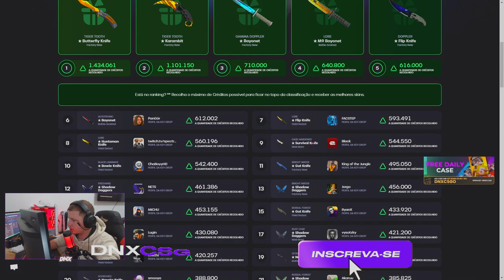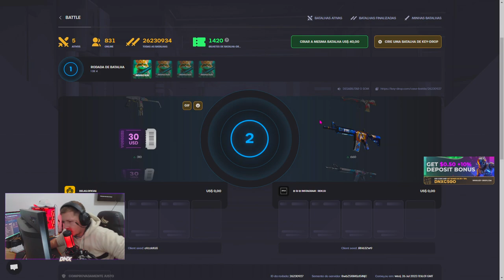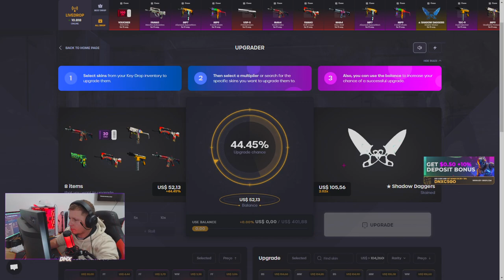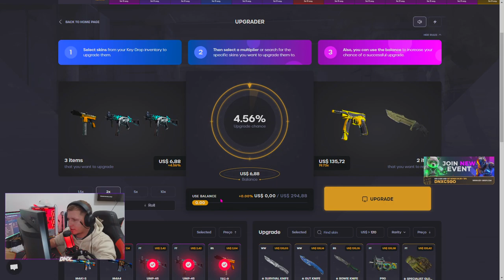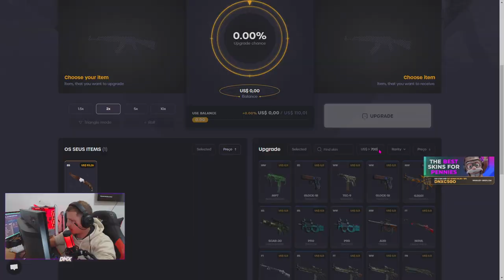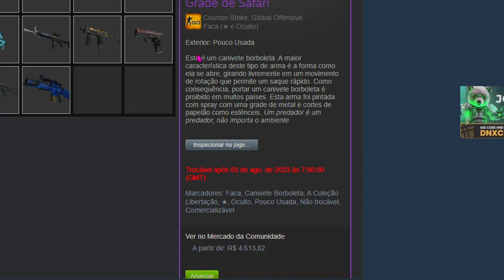COMO GANHA UMA FACA NO KEYDROP + SKINS de CS:GO DE GRAÇA 2023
GANHAMOOOOOOOOOSSSSSS :)

• 📸 Instagram Editor:@Zhayon_loys